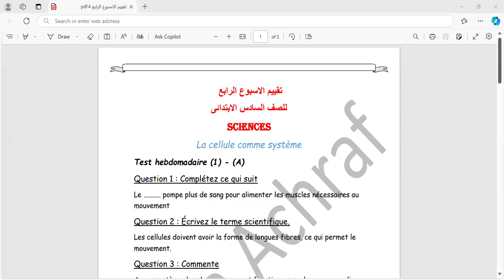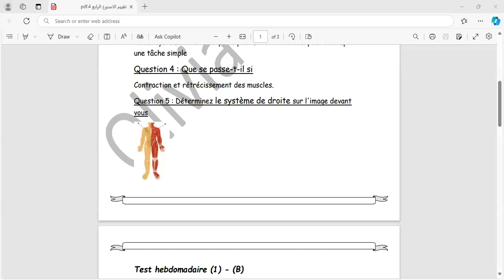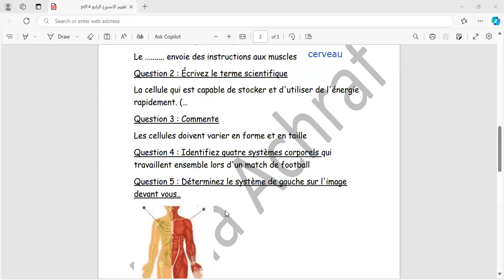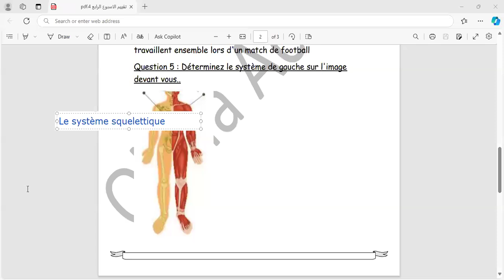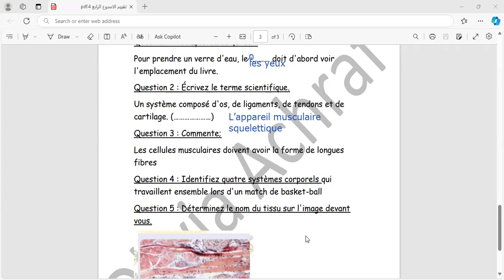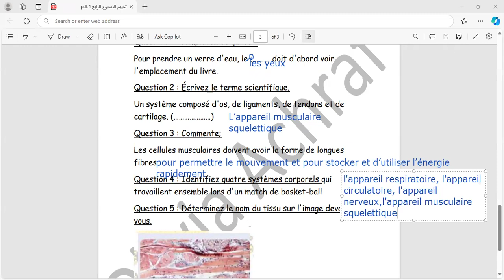تقييم الوزارة للاسبوع الرابع